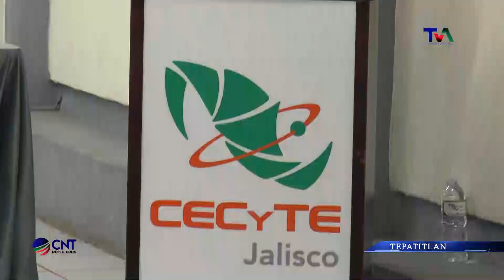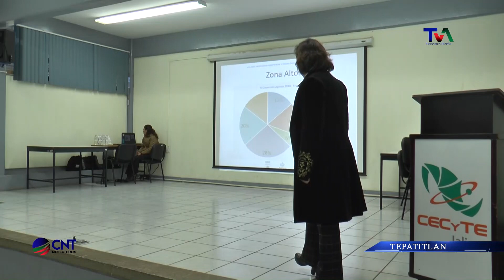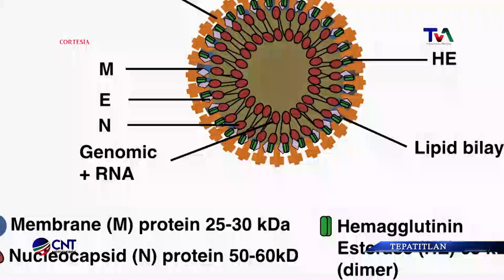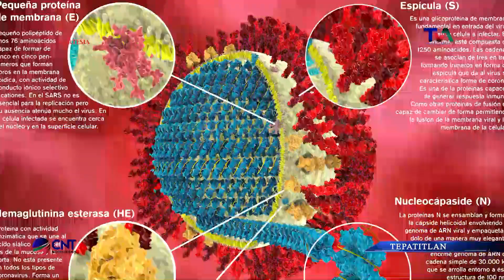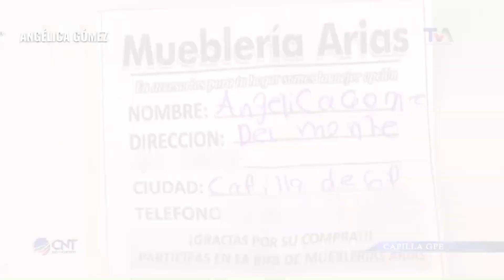CNT 28 DE ENERO DE 2020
Las noticias de Los Altos de Jalisco están en CNT una producción del canal 17 de TV Cable Tepa

* Entity: UMG Content Type: Sound Recording